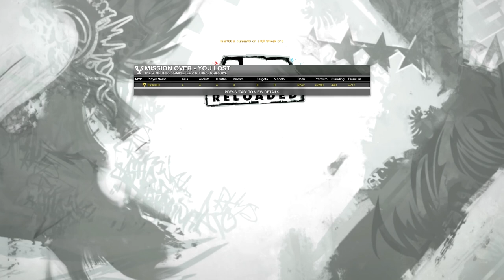ID10T Gaming V's APB Reloaded Episode 083: WHAT!? She done me as well!